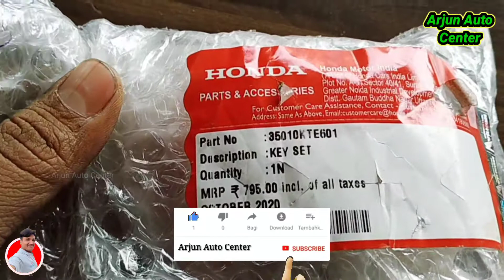Honda Shine Lock set || होंडा शाईन लोक सेट || shine new model lock set || lock kit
Category -
Label - Arjun Auto center
Shine lock set
Amazon
USB CHARGER
USB CHARGER